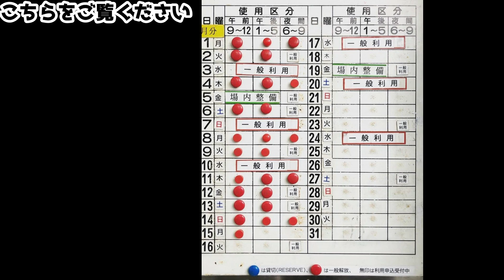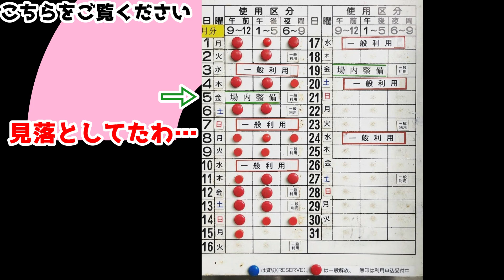ついにトレーニング再開か!? そんなHAGIに早くも試練が…。【織田フィールド】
ついにトレーニング再開!!
約３ヶ月ぶりにトレーニングを再開しようと思い、まずはランニングの聖地である「織田フィールドへ!!」

そんなHAGIに思わぬアクデントが襲う…

●仕事のご依頼はこちらからお願い致します